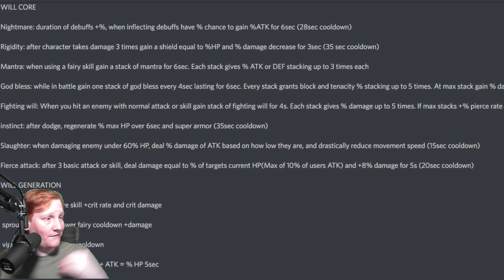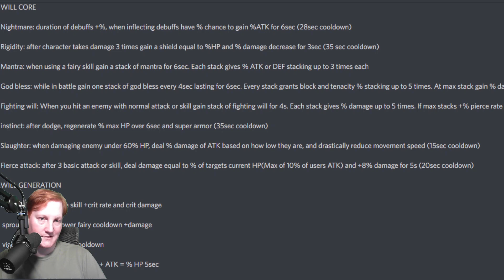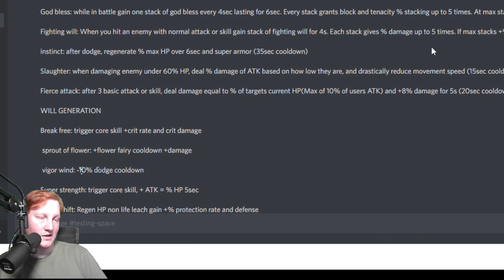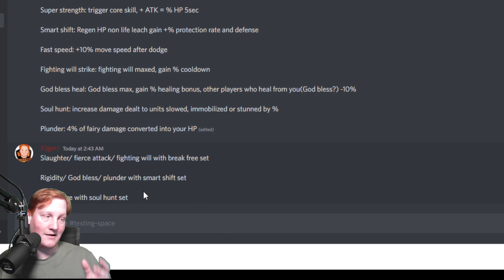Legend of Neverland - Fairy will system explained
twitch. handle: Kigerr